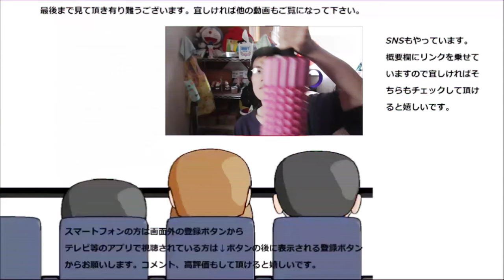手で持っただけで崩れる生地がしっとりしたチョコドーナツを食べてみた。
このチョコドーナツ、本当に手で持っただけで崩れるくらいしっとりしてます。それくらい繊細なドーナツのお味は～ですよね！！
贈り物は此方まで↓
〒153-0042